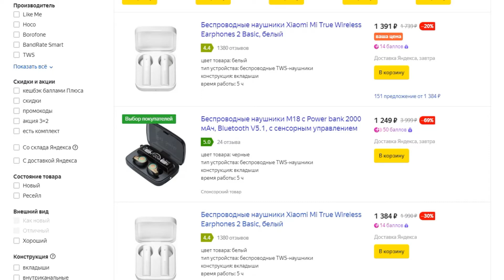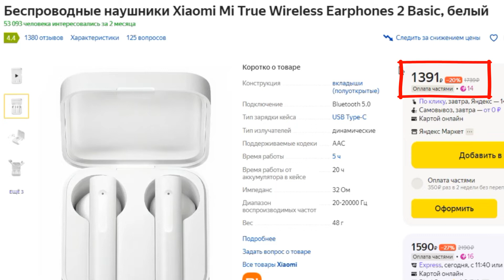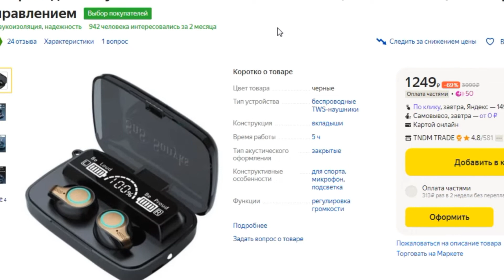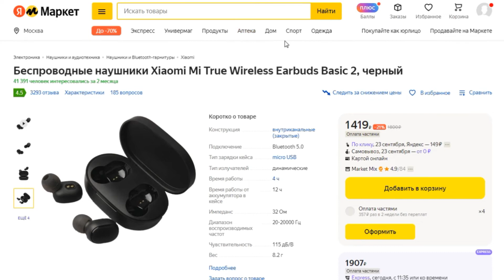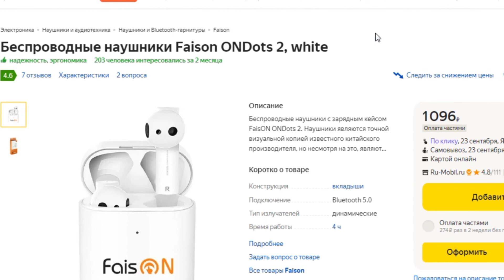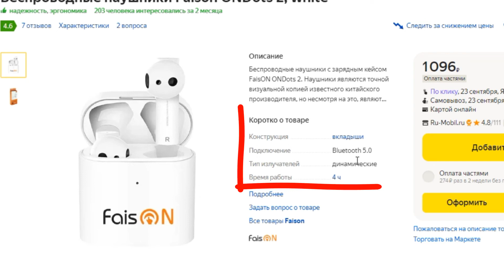ТОП-5. Лучшие беспроводные наушники. Рейтинг 2022 года